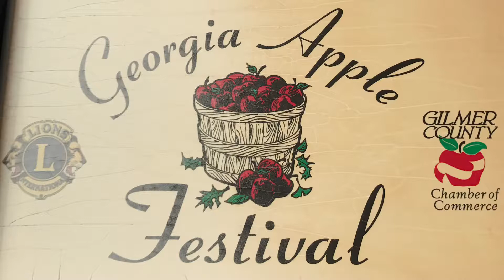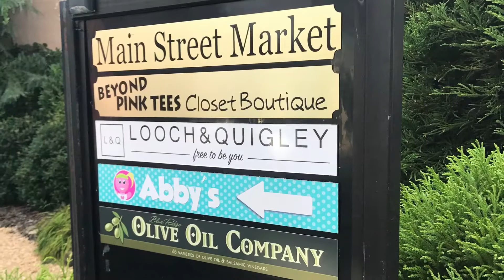Ellijay GA downtown, Apple capital of Georgia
Ellijay GA downtown.
Sunday afternoon in the capital city of Georgia.